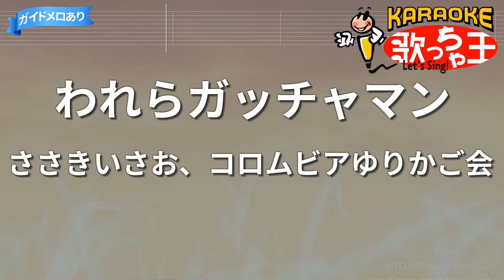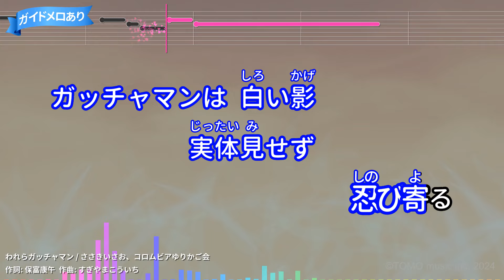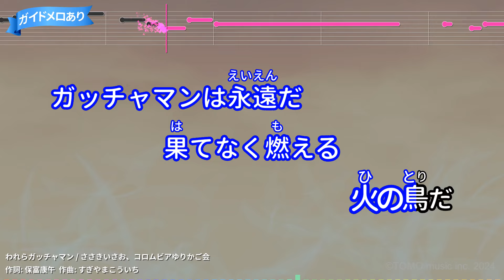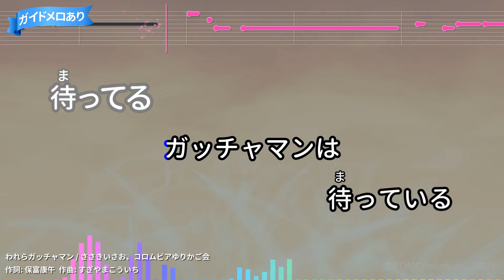【カラオケ】われらガッチャマン/ささきいさお、コロムビアゆりかご会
アニメ｢科学忍者隊ガッチャマンII｣より
作詞：保富康午/作曲：すぎやまこういち
1978年10月01日リリース